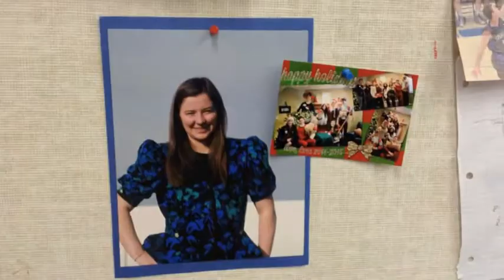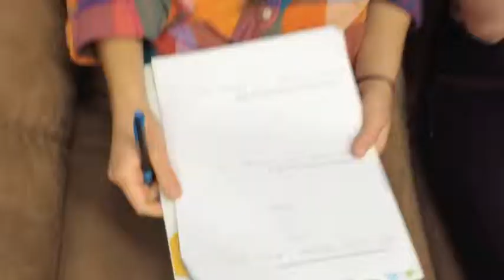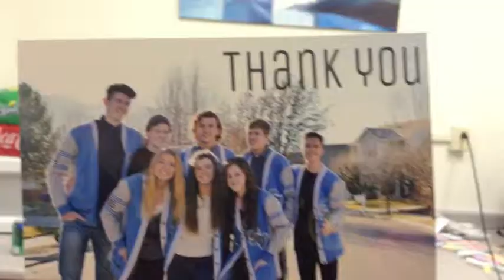Exec Ethnographic Essay